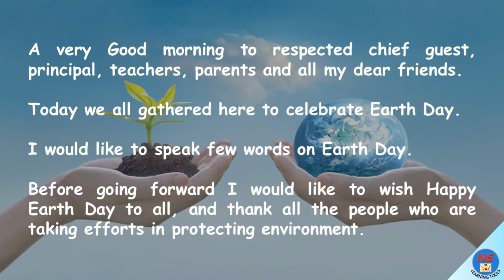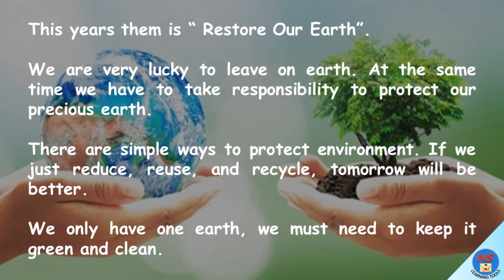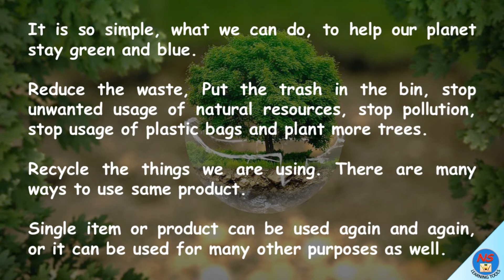Earth Day, Speech on Earth day, Essay On Earth Day, 10 Lines on Earth Day, Earth Day Activity, Earth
In this video We will learn about "Earth Day".

10 Lines on Earth Day, Earth Day, Speech on Earth day, Essay On Earth Day,  Earth Day activity, Earth